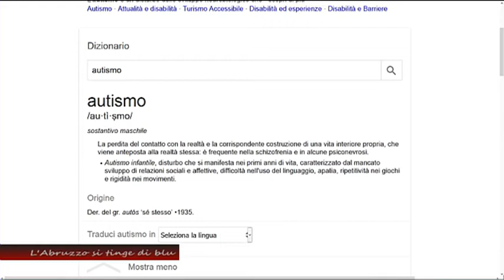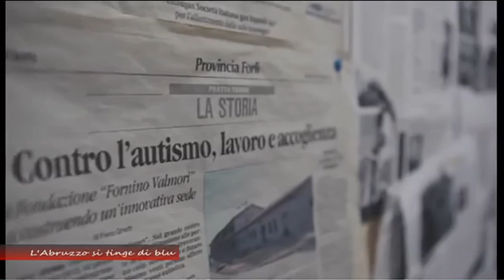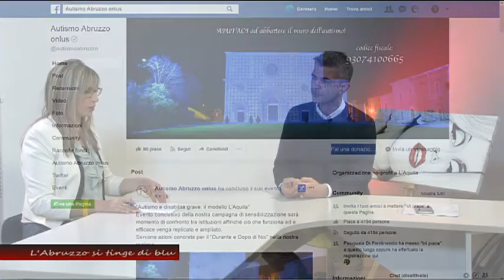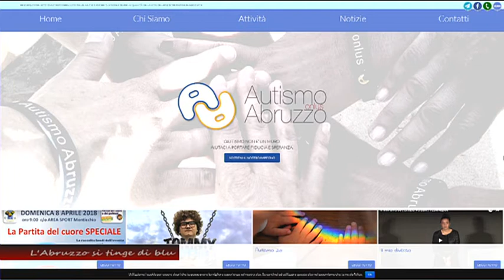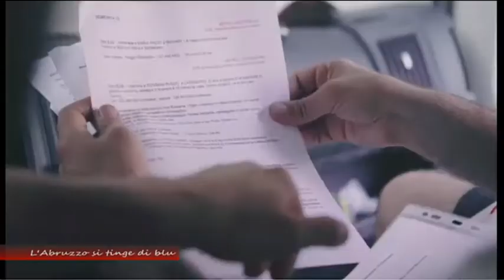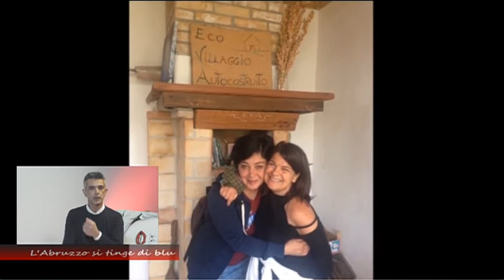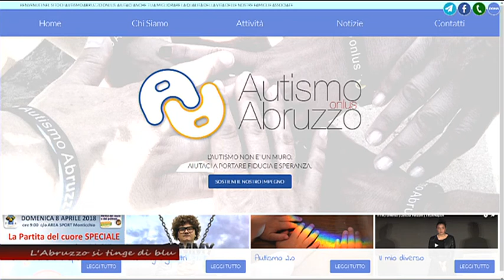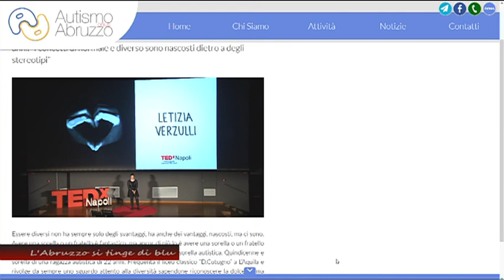45 J...IRI di giovedì 5 aprile 2018 con Dario Verzulli